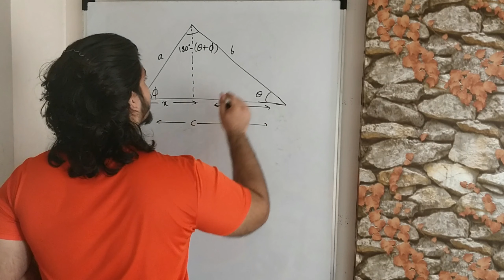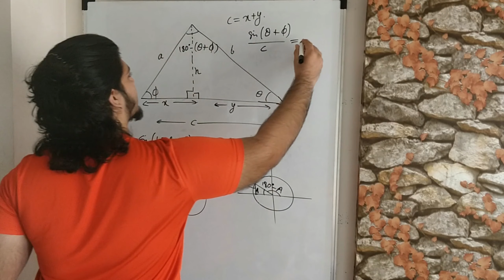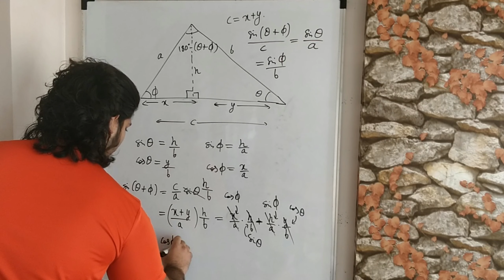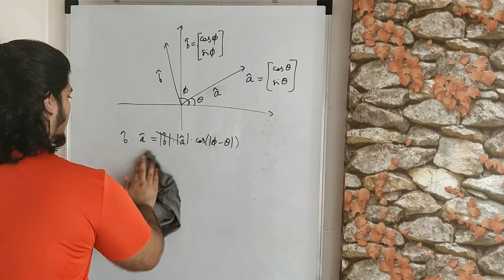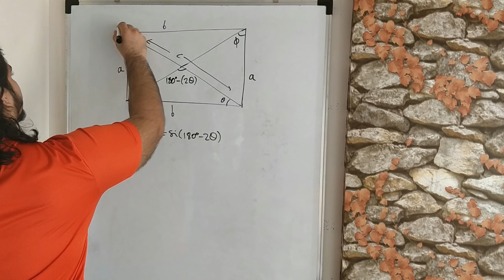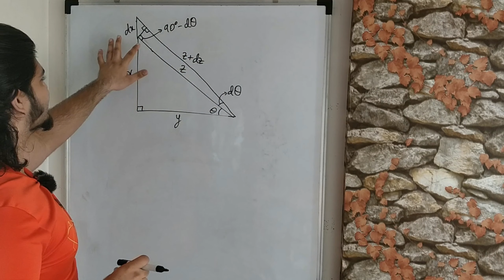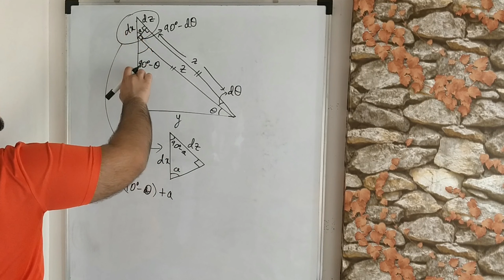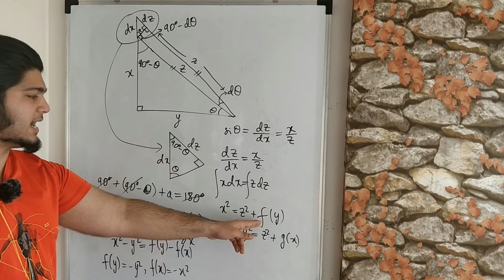COOL PROOFS OF SOME COOL IDENTITIES!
If you don't know where the equation at 11:32 comes from, try proving it using the sine rule on the 4 small triangles formed by the diagonals and the sides of the rectangle. It's true in general for all quadrilaterals. Area = d1 × d2 × sin(theta), where d1 and d2 are the diagonal lengths and theta is the angle between them.